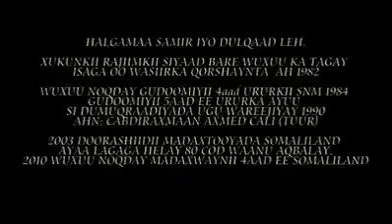Shirkii burco iyo 28 sanno ka hor.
Bilowgii dib muqradiyada iyo qori isku dhiibka somaliland.